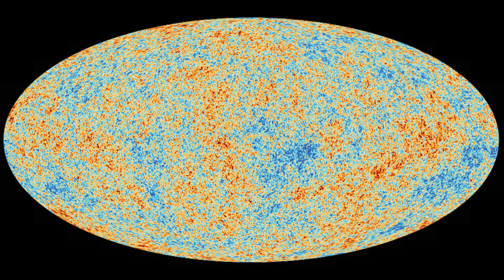No Sign of Dark Photons | News of the Day | Hugh Ross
Join Hugh Ross in this breaking News of the Day episode of Stars, Cells, and God. Hugh describes a search for dark photons, a candidate for comprising a large fraction of the universe’s dark matter. The search consisted of comparing a detailed map of the cosmic microwave background radiation (CMBR) with a catalog of more than 500 million galaxies.

• Dark matter makes up 24.5% of the universe.
• Probability of ordinary photons from the CMBR morphing into dark photons peaks when they pass through the plasma of electrons surrounding galaxy clusters.
• Loss of CMBR photons will be correlated with galaxy cluster positions and would make the CMBR map look more splotchy.
• The search team accounted for other effects known to distort the CMBR map.
• The search team found no evidence for dark photons. They placed an upper limit on dark photon contribution to dark matter more than 10 times lower than previous analyses.
• Future comparisons of the CMBR map with positions of denser, older galaxies will yield more stringent limits on dark photons.
• Axions remain as the leading candidate particles to comprise the majority of the universe’s dark matter.

LINKS & RESOURCES -
Fiona McCarthy et al., “Dark Photon Limits from Patchy Dark Screening of the Cosmic Microwave Background,”

PLAYLIST –     Stars, Cells, and God

HOST: Hugh Ross